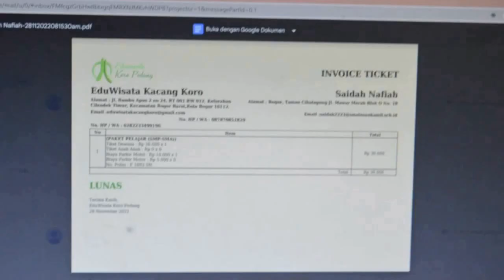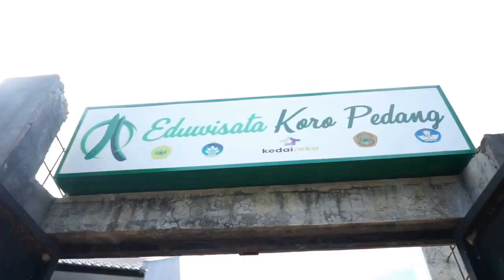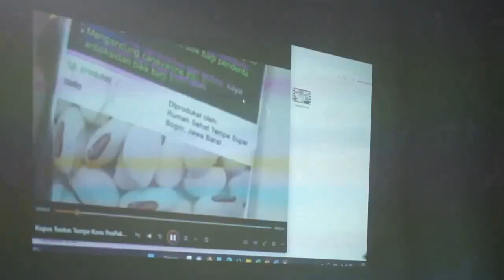Eduwisata Koro Pedang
Eduwisata Koro Pedang adalah merupakan karya dari Hibah Kedaireka Matching Fund 2022 Sekolah Vokasi Universitas Pakuan
Eduwisata kacang koro bertujuan untuk edukasi mengenai keunggulan dan manfaat kacang koro pedang. Info lengkapnya di